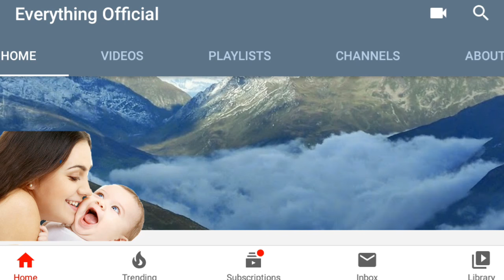Bishnu Majhi songs || ft. Bishnu Thadarai | by Everything Official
New and various best songs form famous and fantastic singer BISHNU MAJHI . these songs are sung by Bishnu Thadarai an unplug, uploaded by everything official . songs like Aasuko kaarkhana, Jaaulaa barilai, Aausiya, Suna sabaile suna, Aama, Auta chhuttai sanasr basamla, etc .

yo videoma jatipani git chhan,  sabai gitsanga sambandhit sarjakha, singerharulaai haardik samman byakta gardachhau .

SPECIAL THANKS FOR BISHNU THADARAI.